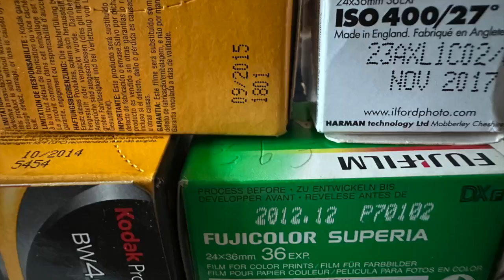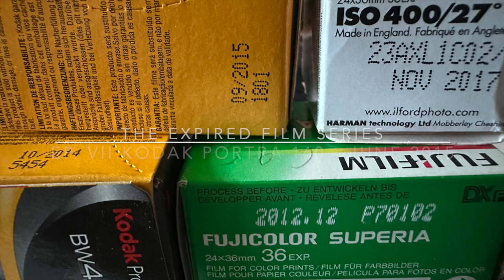The Expired Film Series - Episode 7 - Kodak Portra 160 - June 2015 shot in Oct. 2023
This is the seventh episode in a series documenting the use of expired film in various contexts.
Episode 6 features a Kodak Portra 160 shot with a Canon Eos 1V and a Canon EF 50 1,8 at the Trofeo Judo Italia. The film was not overexposed, and processed with Affinity Photo 2 .